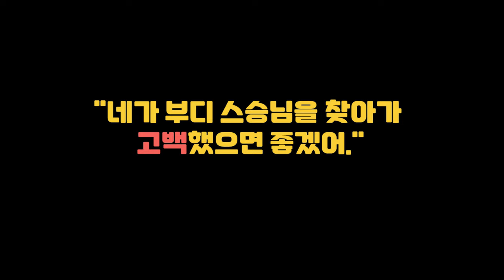[마법천자문 히든] 스승님 첫사랑 얘기 해주세요!😝기장도사의 풋풋시큼 첫사랑ㅣ 오리지널 스토리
오리지널 스토리 첫사랑 결과는...